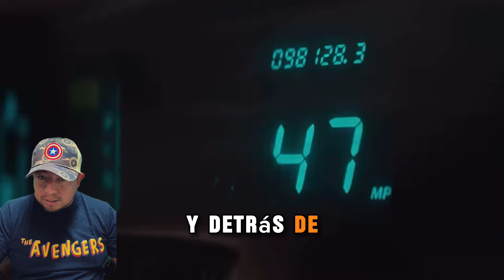November 11, 2024